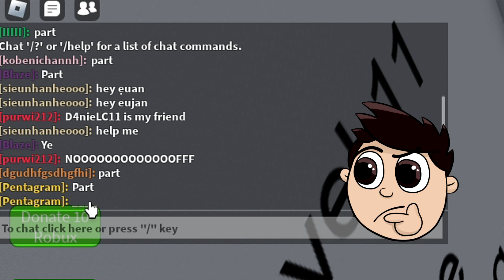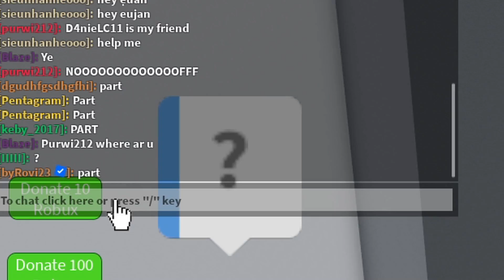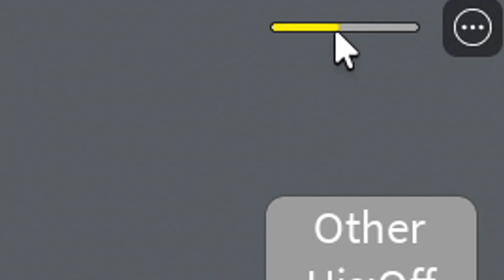ROBLOX pero TIENES QUE MORIR para GANAR...